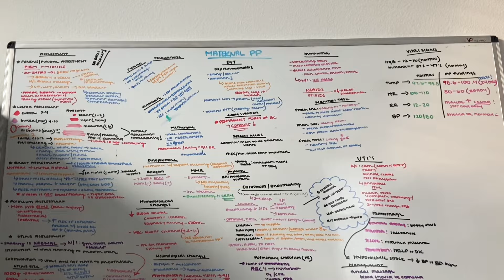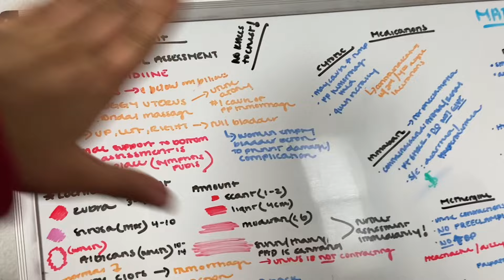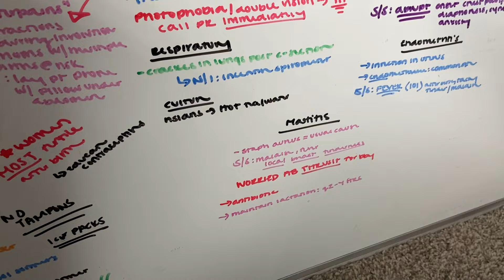Nursing School Vlog | target haul, maternal exam, wedding prep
Hiiiiiii I missed you🥰 this week we are gearing up for a wedding in Tennessee and our third maternal exam in school!!! I missed y’all and I promise now that I’m on break I will get caught up on some content for you!!! Love you bunches